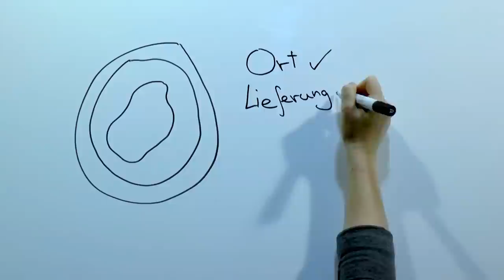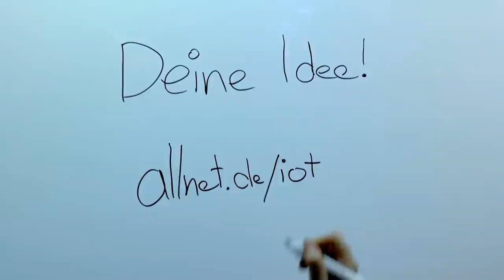Was ist Internet der Dinge? | ALLNET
Ist das Internet der Dinge die Zukunft?
Darüber kannst du dir dein eigenes Bild machen.
Spannend ist dieses Thema aber allemal!
Viel Spaß,
Julia